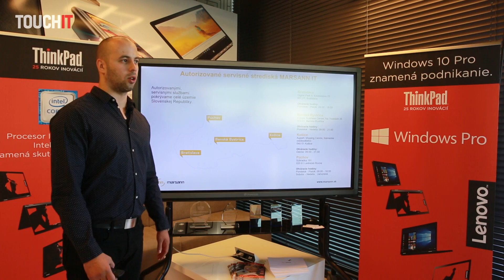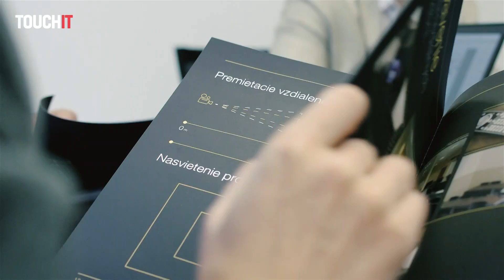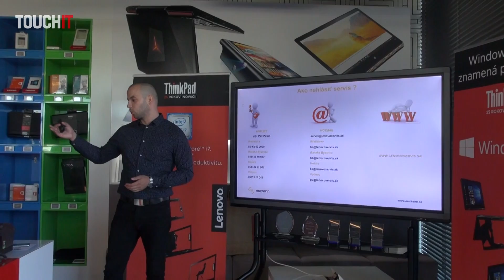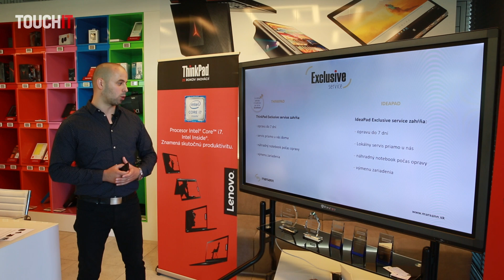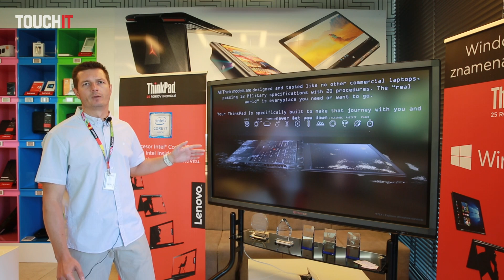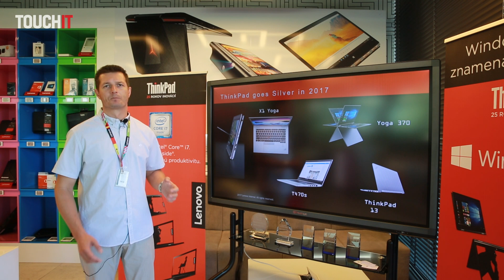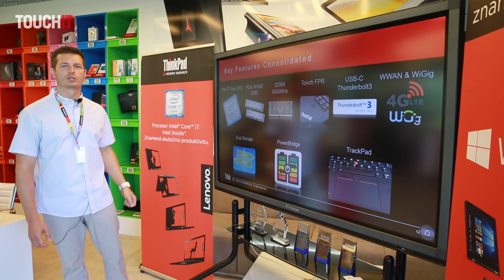Servis notebookov značky Lenovo vo firme MARSANN IT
Boli sme sa pozrieť vo firme MARSANN IT na to, ako funguje servis a hovorili sme aj o novinkách Lenovo z oblasti notebookov